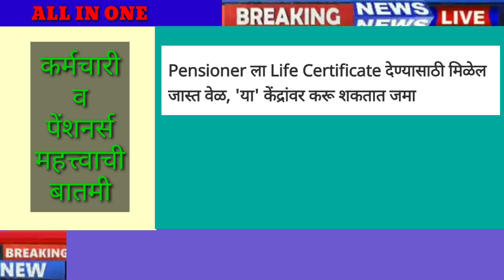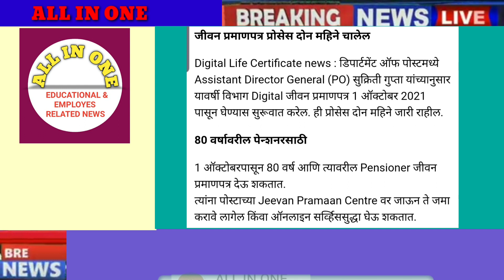सरकारी कर्मचारी पेन्शन धारक | पेन्शन बाबत नविन नियम जाणून घ्या | अन्यथा पेन्शन मिळण्यास येईल अडचण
महागाई भत्ता
Dearness allowance
mahagai bhatta

महागाई भत्ता
Dearness allowance
mahagai bhatta

महागाई भत्ता
Dearness allowance
mahagai bhatta
 government resolution
government employee and pensioner related update
google education
employee pension